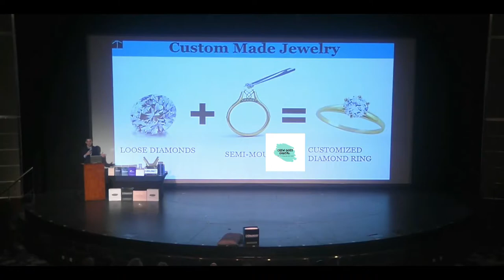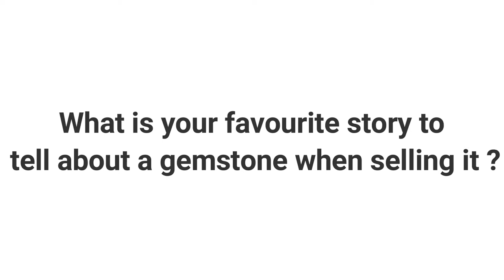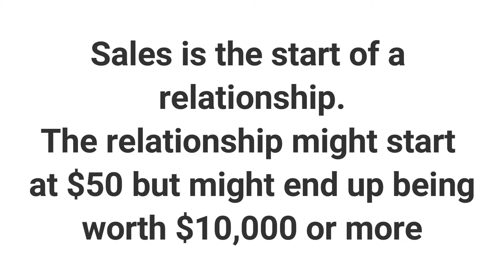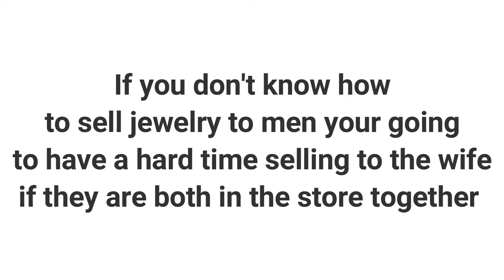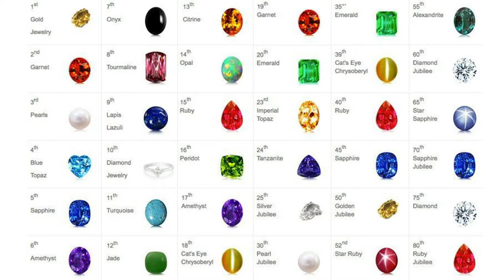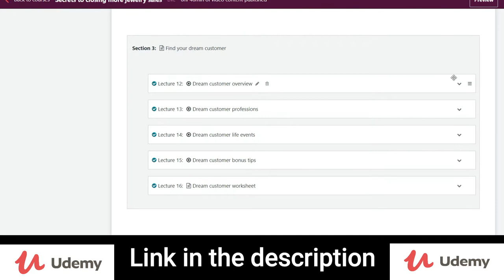Stories that sell jewelry in retail - Part 6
- 47 stories that sell gemstones)
Storyselling or stories that sell however you personally call it matters especially when you are selling a higher than the normal priced item. Like in a jewelry store jewelry itself is beautiful but when everyone loves the sparkle and brilliance of the jewelry. Where do you go next when trying to sell that next piece of jewelry the reducing the price or the value?

Stories that sell creates value this is why customers will spend 2X 3X even 5X the amount of money on the same piece of jewelry if it comes in a tiffany blue box. Because the story of Tiffiany sells and automatically means they can sell the same product for more than an up and coming brand. So if you don’t work for a big brand or have those brands available in your jewelry store.

You need stories that sell about focused on gemstones and diamonds themselves start thinking for a moment what stories do you already know that help to sell the piece alone? Jewelry sales training courses are normally offered by brands and these brands will teach you how to romanticize.

The brand but not the piece of jewelry itself so if you were asked how to sell a ruby and you work for tiffany could you sell the ruby without mentioning tiffany?

This video is a small insight into storyselling but if you want accesses to stories that sell 47 different gemstones check out my jewelry sales training course at the link below

The stories that sell in this video will give you the hints you need to start storyselling you will learn

0:00 Why you need stories
2:29 How to sell Amethyst
4:19 How to sell Rubies
6:20 How to sell Emeralds
8:09 Learn 47 stories that sell

Free and paid resources that will help you become a better jewelry salesperson